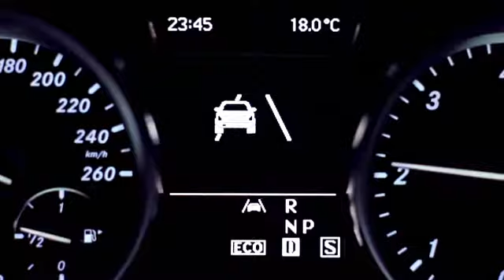20110728 socialmedia en wmv mid